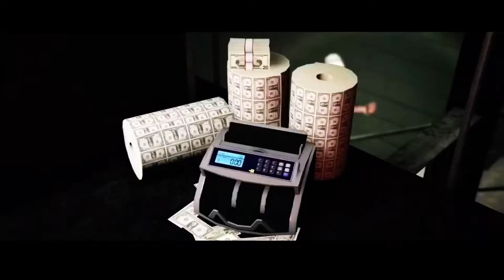Kodak Black - First Day Out